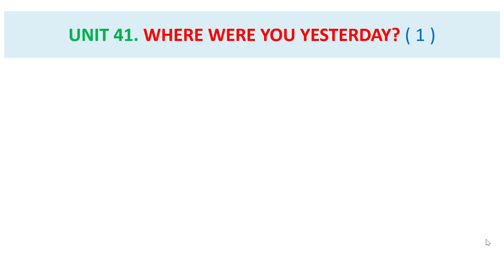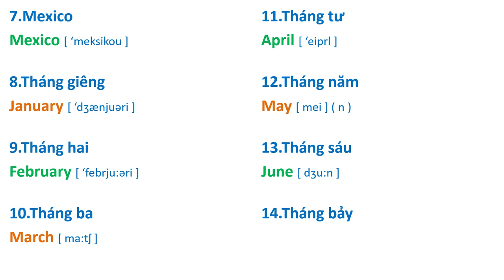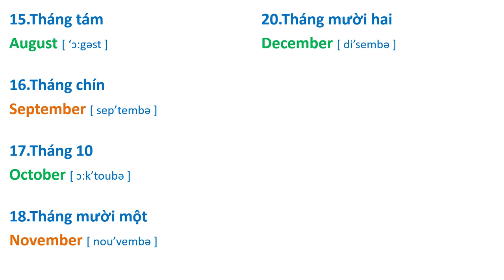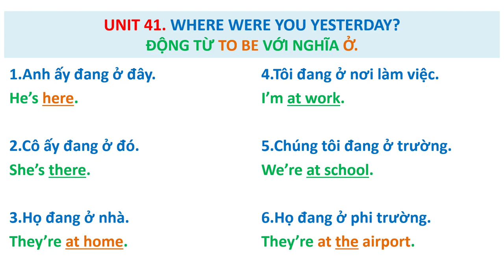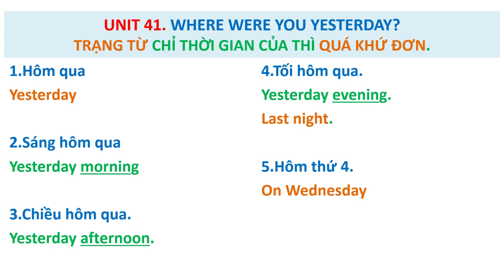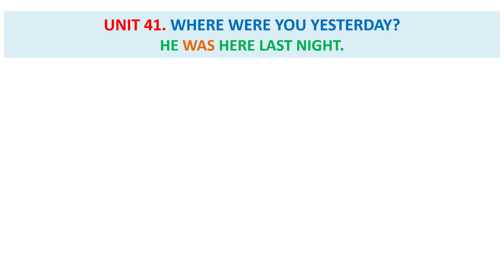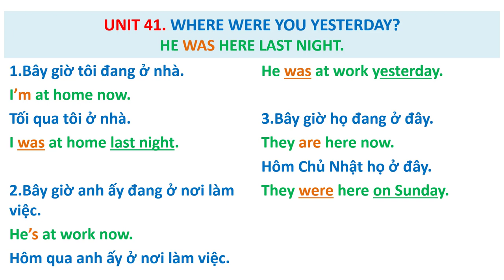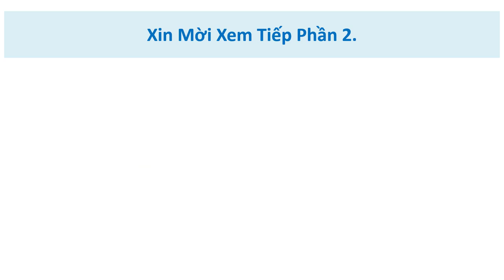Unit 41( Part 1 ).Học Cùng Giáo Trình Huyền Thoại Streamline.